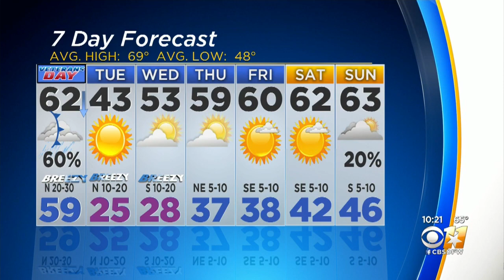Jeff Ray's Weather Forecast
North Texans should prepare for a cold Veterans Day and an even colder rest of the week.